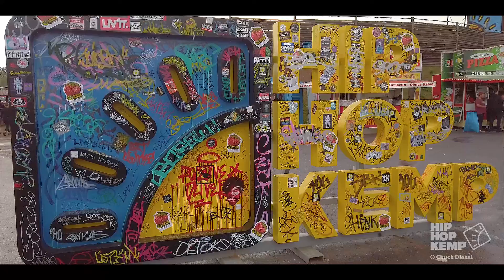Ivy Sole - Lovely Fiction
Ivy Sole was performing " Lovely Fiction" at Hip Hop Kemp 2019.
Youtube.com/chuckdiesal312